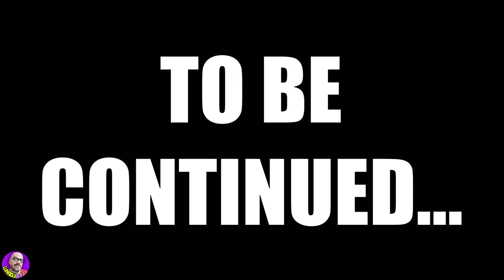CERTE PISTE IN F1 NON DOVREBBERO ESSERCI